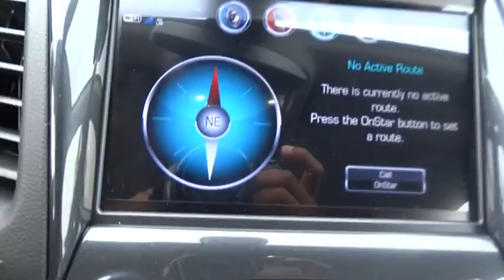2017 Chevrolet Impala San Antonio, Houston, Austin, Dallas, Universal City, TX CFC70395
2017 Chevrolet Impala

Gunn Chevrolet
12602 IH 35 North

Special Financing Available: APR AS LOW AS 0%!! Safety equipment includes: ABS, Traction control, Curtain airbags, Passenger Airbag, Signal mirrors - Turn signal in mirrors...Other features include: Bluetooth, Power locks, Power windows, Auto, Climate control... The 2017 Chevrolet Impala has something for everyone. Including a spacious interior, innovative available safety features and phone integration. Detailed contours on the outside give the Impala an athletic stance that you cant help but notice. Inside youll discover unexpected chrome touches and available wood grain accents. It boasts enough space to seat five adults so you and your passengers can ride in comfort. A dramatic and innovative reinterpretation of the classic Chevrolet dual-cockpit instrument panel flows seamlessly around the driver, while visual accents such as available soft ice-blue ambient lighting ignite the senses. And with thoughtful design along with ingenuity, the 2016 Impala is spacious and comfortable, offering ample room for five passengers. At the heart of Impala is the acclaimed 3.6L V6 engine boasting 305hp and 0-60 mph in just 6.8 seconds. The available engine's refined power and finely tuned precision contribute to the confident and strong ride Impala is known for, while preserving impressive efficiencies such as an EPA-estimated 29 MPG hwy. Just as efficient is the 36 MPG hwy ECOTEC 2.5L 4-cyIinder engine with stop/start technology. The latest evolution of available Chevrolet MyLink infotainment is here along with an available 4G LTE Wi-Fi hotspot, Apple CarPlay and Android Auto compatibility as well. Customize your driving experience by arranging the icons and features on your available 8-inch color touch-screen.